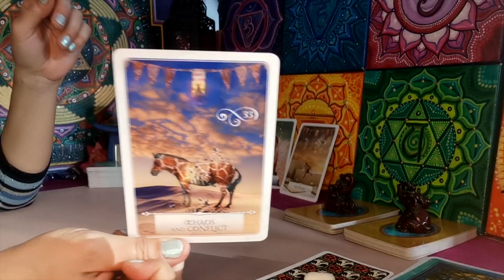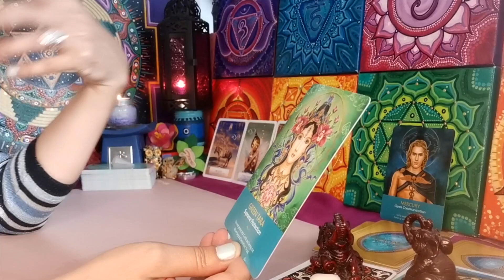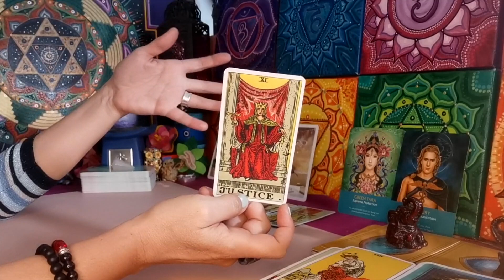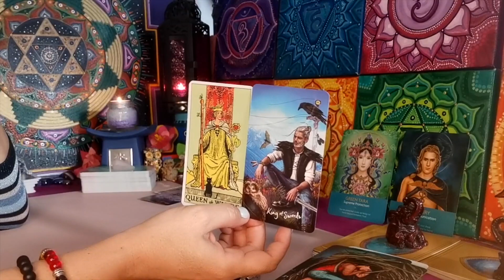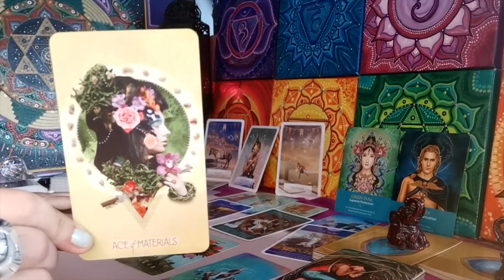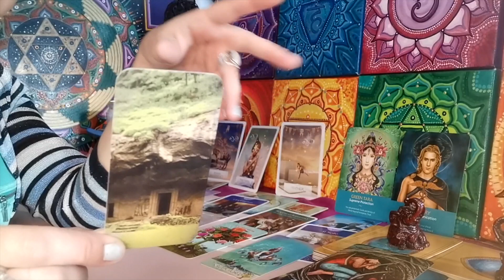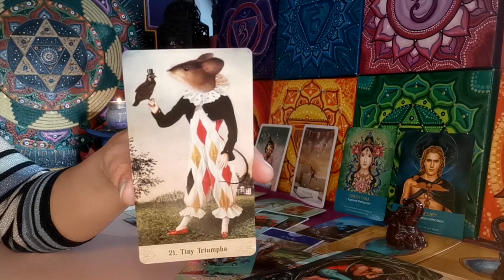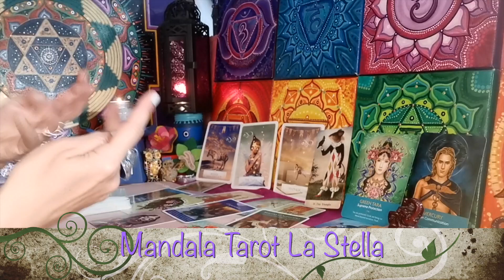♌️🌟LEONE🌟💌MESSAGGI IN ARRIVO❗️💚CHIARIMENTI🧩🦁DAL CAOS AL TRIONFO🏆🍀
🌟LEONE🌟GIUGNO 2021💫Lettura Generale Tarocchi

✅Facebook: @ELuxArt     Mandala Tarot La Stella